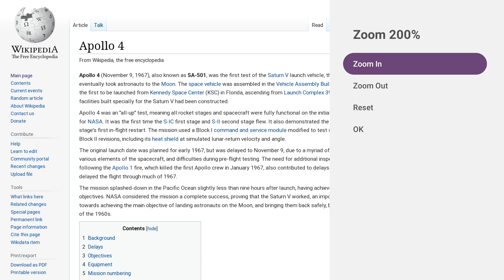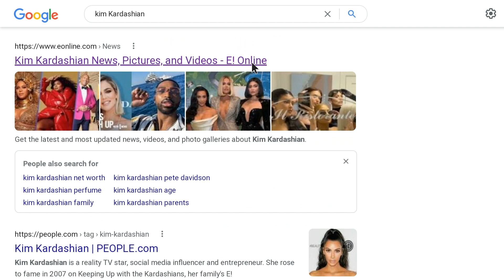Web Browser by Vewd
Quick screen recording of the Web Browser by Vewd, an open internet Browser for Android TV